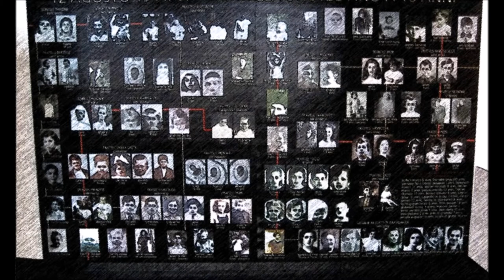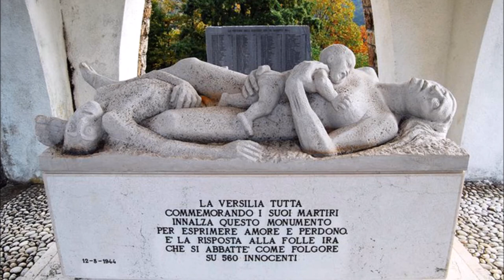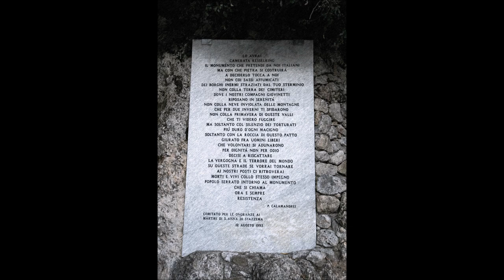Aus Stille by Valter Veroni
Dedicated to all the S.Anna di Stazzema victims

Trascription for Double bass and Harp

Double bass: Valentina Scheldhofen Ciardelli
Harp: Anna Quiroga